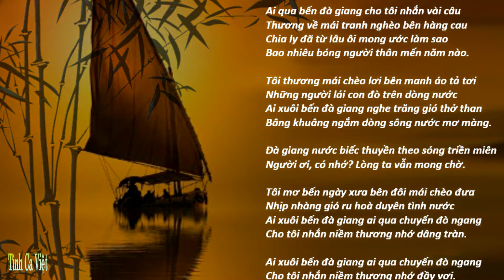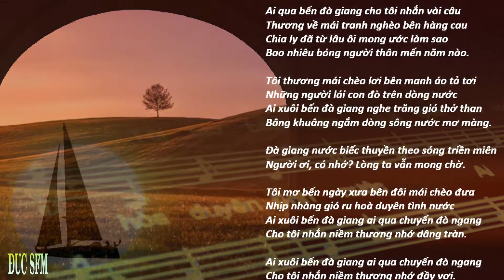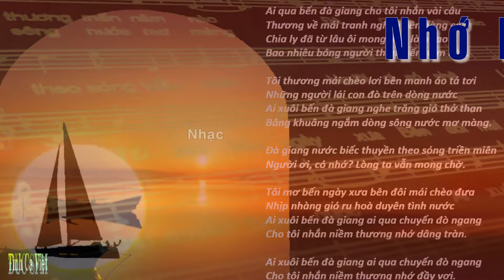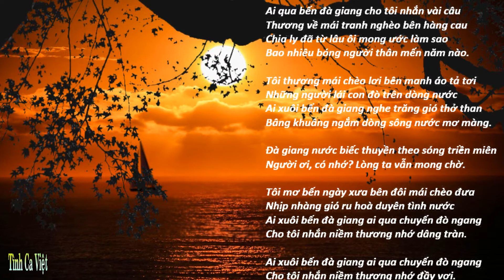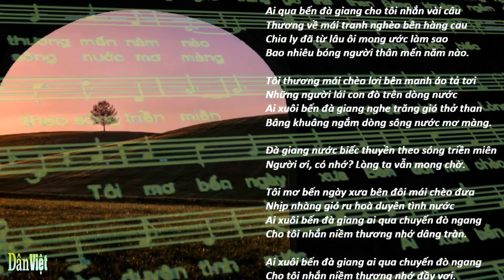Nhớ Bến Đà Giang, Nhạc Văn Phụng, lời Chiêu Tranh, Ca sĩ: Hoàng Oanh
Nhớ Bến Đà Giang
Nhạc Văn Phụng, lời Chiêu Tranh
Ca sĩ: Hoàng Oanh
Album Đi Trên Cỏ Non 1994
Ai qua bến đà giang cho tôi nhắn vài câu
Thương về mái tranh nghèo bên hàng cau
Chia ly đã từ lâu ôi mong ước làm sao
Bao nhiêu bóng người thân mến năm nào.

Tôi thương mái chèo lơi bên manh áo tả tơi
Những người lái con đò trên dòng nước
Ai xuôi bến đà giang nghe trăng gió thở than
Bâng khuâng ngắm dòng sông nước mơ màng.

Đà giang nước biếc thuyền theo sóng triền miên
Người ơi, có nhớ? Lòng ta vẫn mong chờ.

Tôi mơ bến ngày xưa bên đôi mái chèo đưa
Nhịp nhàng gió ru hoà duyên tình nước
Ai xuôi bến đà giang ai qua chuyến đò ngang
Cho tôi nhắn niềm thương nhớ dâng tràn.

Cho tôi nhắn niềm thương nhớ đầy vơi.